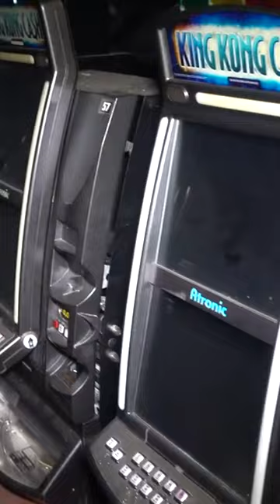More Than 100 Slot Machines Left Abandoned! 🎰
Maureno and Remon make their way inside of this abandoned storage filled with slot machines!